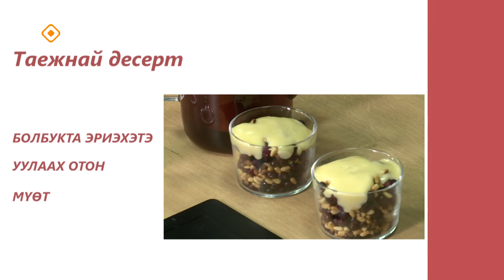"Асчыттар": хотугу норуоттар бырааптарын көмүскүүр боломуочуйалаах Константин Роббек (07.12.23)